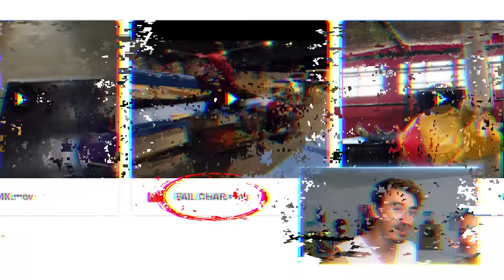Ces Youtubeurs n’ont pas eu de chance...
La dernière chute est folle !! Heureusement, tout le monde va bien !
Et toi, c'est quoi ta chute préférée ?

Dans la vidéo:
1 - @scoot2street
2 - @LeoUrban
3 - @TristanDefeuilletVang
4 - @AxelWino
5 - @VodKprod
6 - @lezitow
7 - @HitTheRoad (@clement.htr) le GOAT du fail